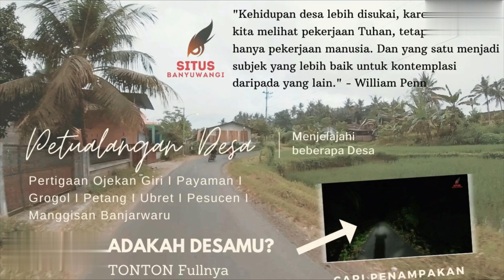Petilasan Buyut Chili - Dalam Tradisi Kemiren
setelah kita explore di Desa Adat Kemiren Banyuwangi kemarin Kebetulan di daeraj tersebut ada sebuah Petilasan Buyut Chili, yg di yakini Buyut Chili adalah Buyut yg babat Alas di Desa Kemiren Tersebut, Sehingga dalam Tradisi Kemiren, warga Kemiren kalau ada sebuah hajatan apapun, harus melaksanakan syukuran di depan petilisan buyut chili, agar semua hajat yg di panjatkan diberikan kelancaran, melalu perantara mbah buyut chili, mennurut kepercayaan desa adat tersebut. Mngkanya kita pas kesaa hari Minggu banyak warga yg sedang melaksanakan syukuran atau tradisi, karena menurut tradisi disana, dan pelaksanaannya setiap hari jum'at dan minggu